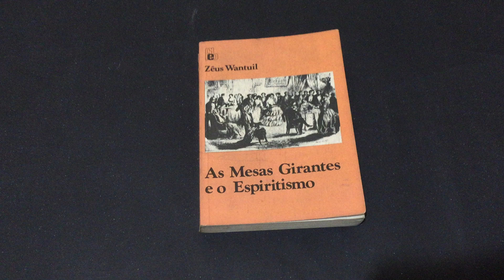COMPRE AGORA: As Mesas Girantes e o Espiritismo